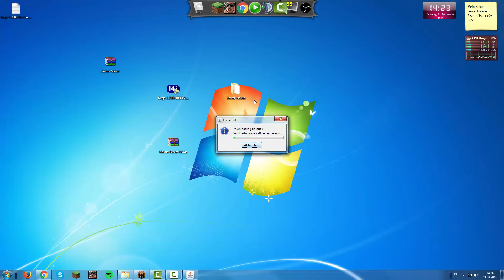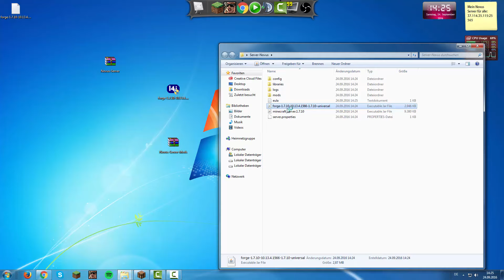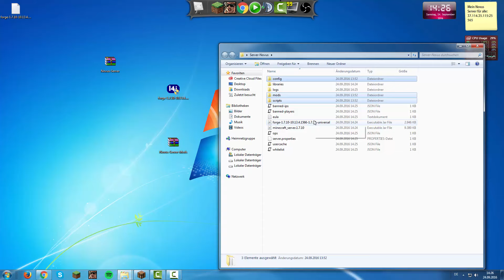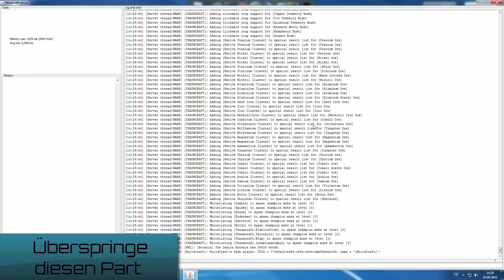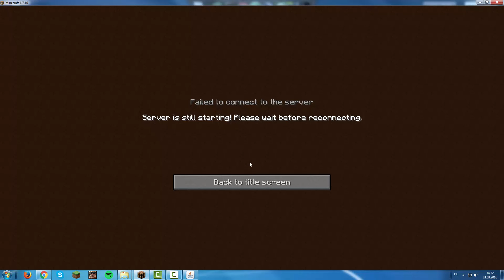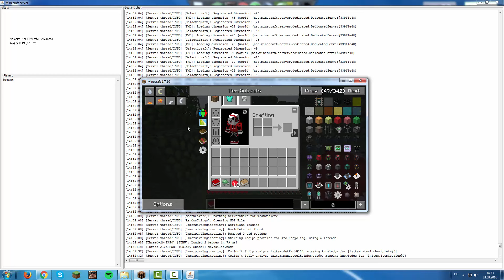Minecraft OFFICAL NOVUS SERVER ERSTELLEN TUTORIAL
Minecraft Novus Server installieren mit dem offiziellen Novus Pack.

► Server IP:
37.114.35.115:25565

( Sollten die Links nicht mehr gehen einfach bescheid sagen! )

► Musik von:
Behmer - Voices

--Minecraft--
Genre: Sandbox, Survival, Open-World
Von Mojang
Preis: (23,95€)

WICHTIGER HINWEIS:
die Entwickler und kaufe Dir das Spiel im Original!